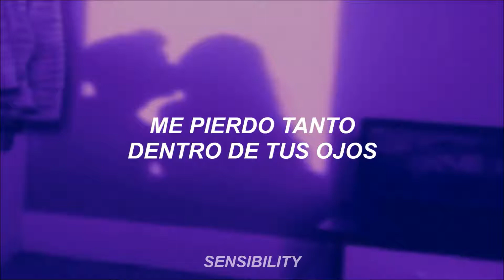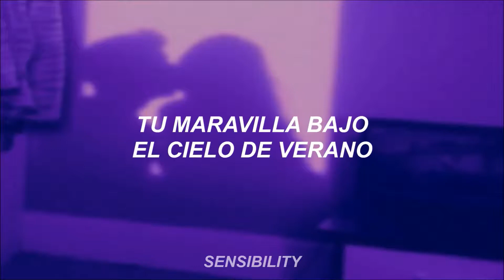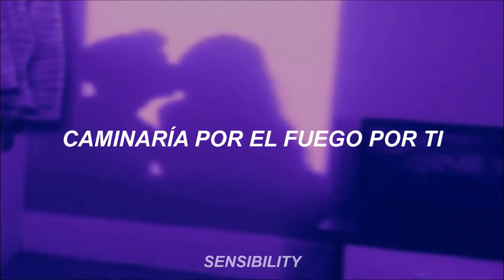Harry Styles – Adore You (sub. español)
aquí les traigo la nueva canción de harry styles! espero que les guste, no olviden de dejar un like y comentar si quieren alguna traducción en especial.